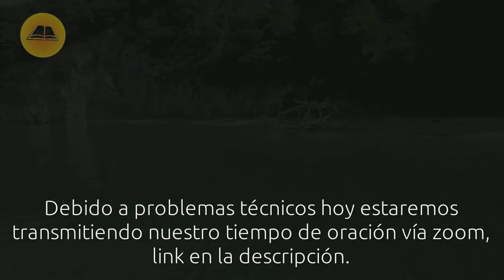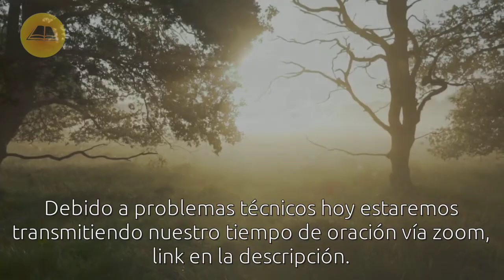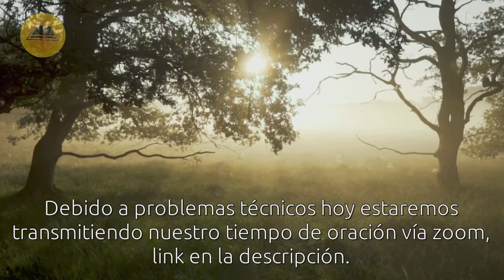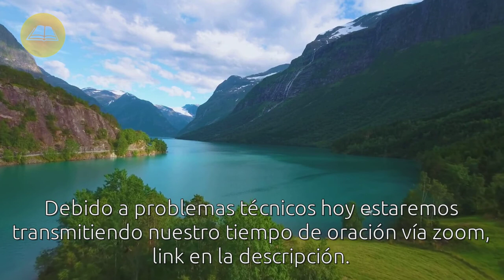Aviso tiempo de oración para hoy.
IMPORTANTE:
Debido a problemas técnicos, la reunión de oración la realizaremos vía Zoom.

Aprovechemos este tiempo para compartir con nuestros hermanos y sigamos en contacto.